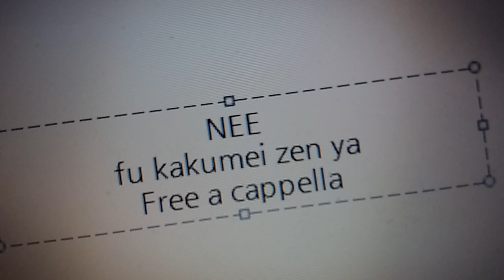不革命前夜 - NEE Free a cappella フリーアカペラ